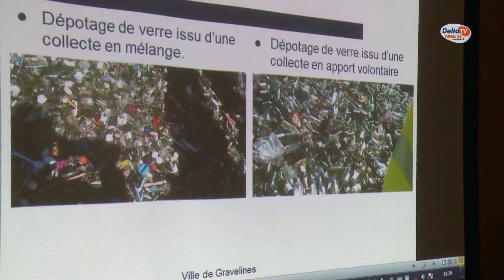Des points d'apport pour le verre à Gravelines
Depuis 2010, la communauté urbaine a commencé a installer des points d'apports volontaires du verre sur le territoire. Après une expérience pilote concluante avec la commune de Craywick et un quartier de Malo, cette expérience s’étend à tout le territoire. Avant la mise en place de ce dispositif sur Gravelines, des réunions d'informations sont organisé pour les habitants. Patrice BERNARD était à l'une d'entre elle.